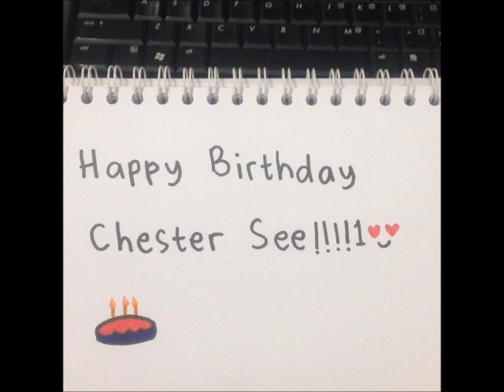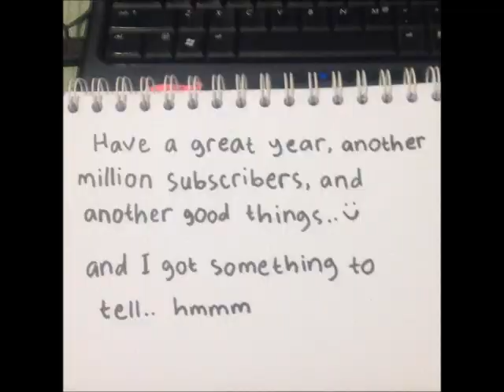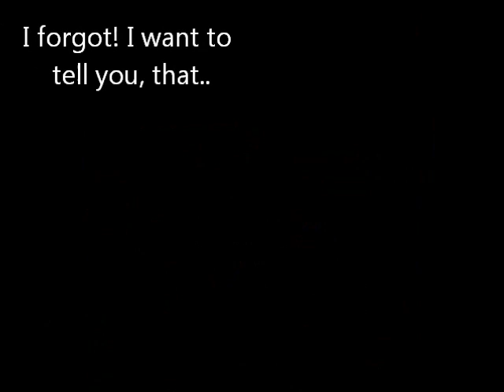Happy Birthday Chester See!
a video project dedicated to chester see, my inspiration. :)